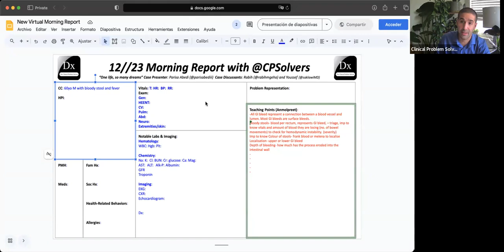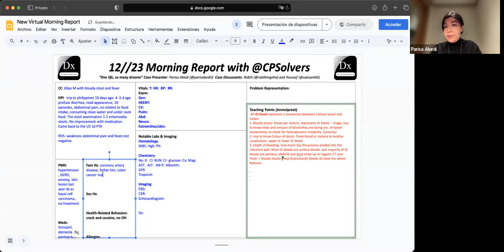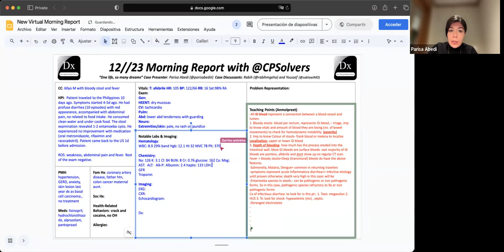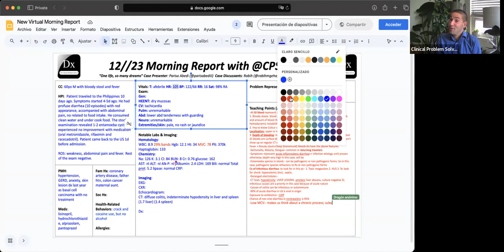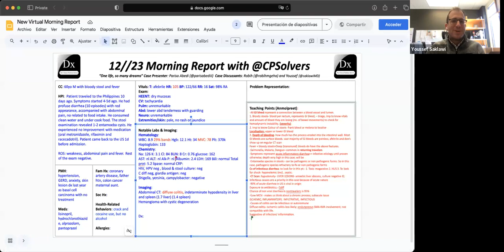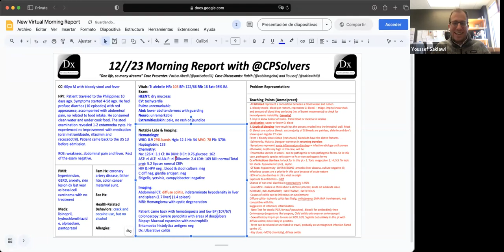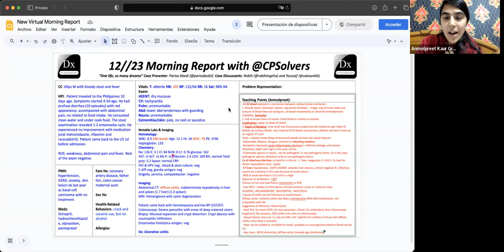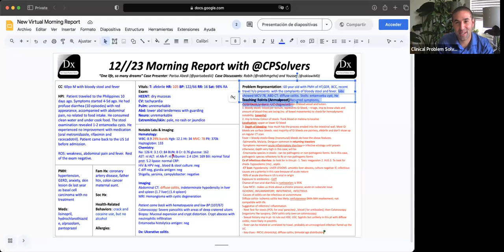December 14, 2023 VMR with Rabih & CPS Team - bloody stool and fever